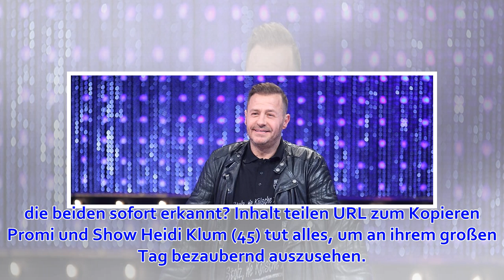Schiefer Unterkiefer, unterschiedliche Augen: Schlagerstar redet offen über Schwächen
Aspach/Köln - Sixpack, Knack-Po, strahlendes Lächeln. Schlagersängerin Vanessa Mai (26) hat wirklich einen Traumkörper. Präsentiert wird der gerne auf ihren Social-Media-Kanälen – wo die Kritiker immer schnell dabei sind. Auch die 26-Jährige muss sich offe...